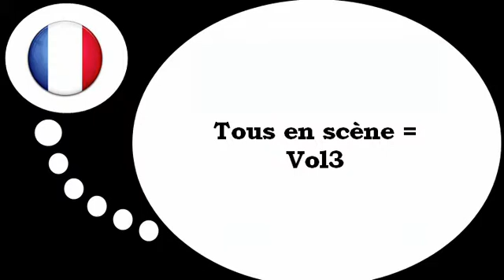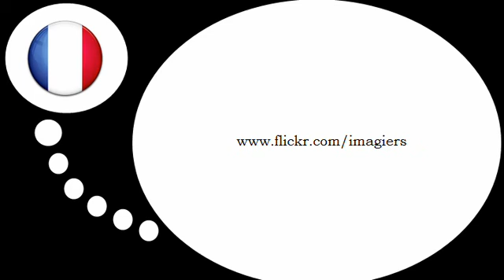Nauka francuskiego = Czasowniki # 3